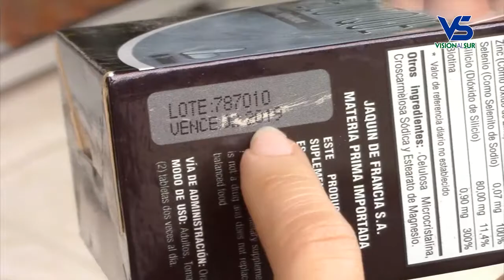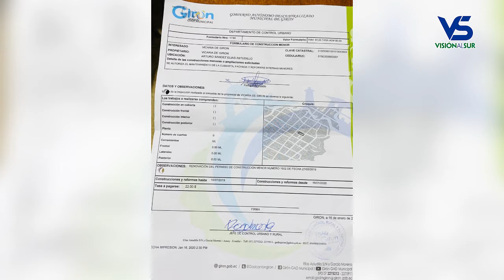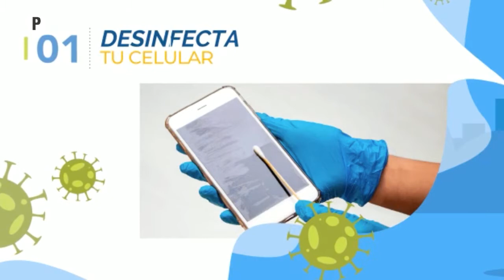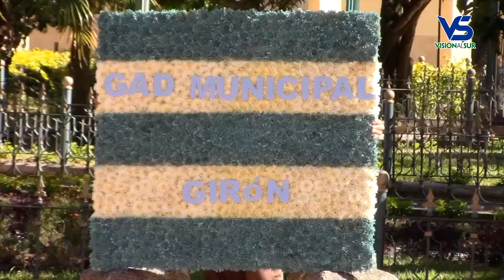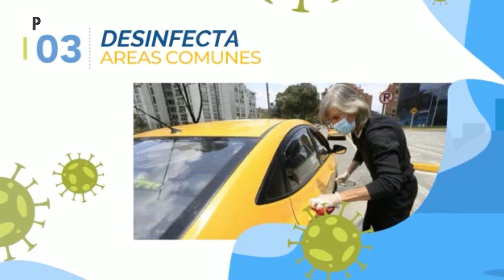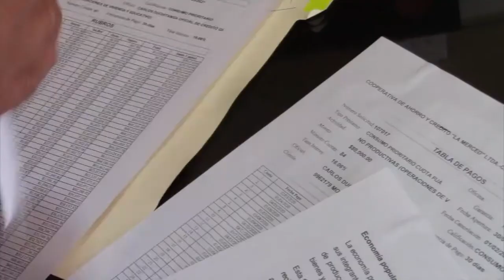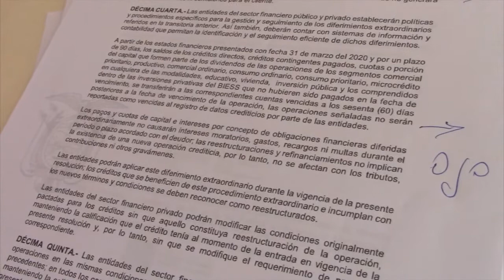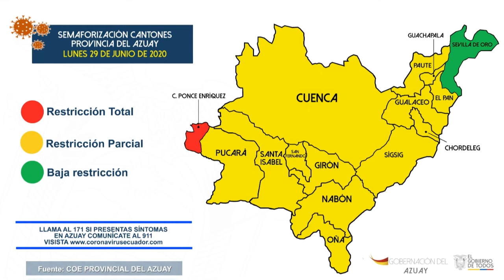Notigirón, emisión 29 de junio del 2020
Los titulares:

Productos caducados, sin registros y de contrabando son decomisados en Girón.
Denuncian cobro indebido en una cooperativa a pesar de leyes por la emergencia.
Detienen trabajos en la Casa Pastoral.
Vialidad hacia Curiquingue en pésimas condiciones, estarían por iniciar trabajos.
Unidad quirúrgica móvil apoyará intervenciones en el hospital de Girón.
COE cantonal se reunirá este martes y tomará resoluciones.
Escenarios deportivos son frecuentados por personas a pesar de restricciones.
En sesión solemne se dan cifras de inversiones y anuncian obras.